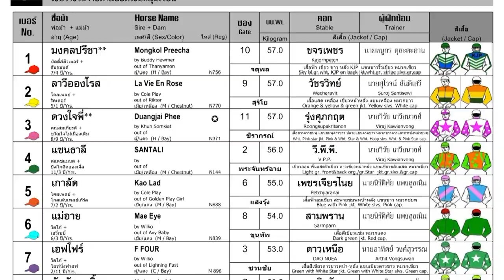MONGKOL PREECHA wins! - 07/07/2024 - Race 6 - Division 7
Bangkok, Thailand - MONGKOL PREECHA wins! - 07/07/2024 - Race 6 - Division 7

Track: Good to Soft